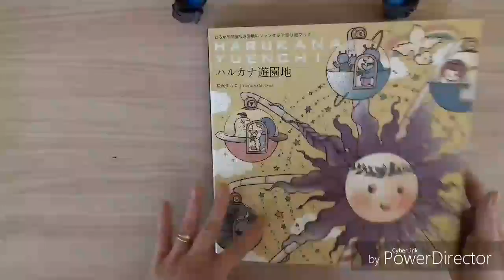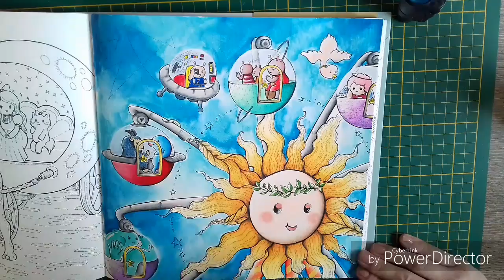Speed coloring - Harukana yuenchi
Bonjour à tous aujourd'hui on se retrouve pour un speed coloring, le 1er coloriage dans ce livre :) bon visionnage bisouss